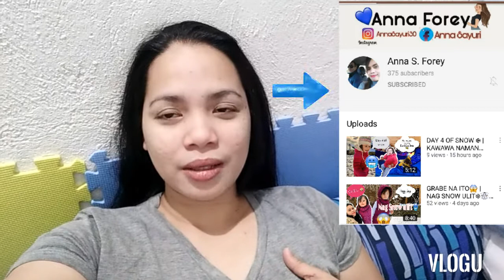BUDGET FRIENDLY CARBONARA w/ BOILED EGG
Now im cooking carbona with egg and this is so simple and easy to serve. And ofcourse budget friendly din ito all u need is 20 pesos then u can now cook carbona with egg.

Thank you Everyone and Youtube Team

Godblesa u all 🙏🙏🙏